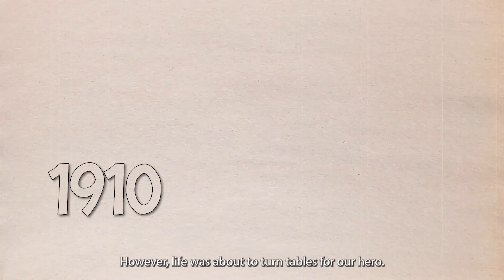Revisiting India’s mathematical pride | Srinivasa Ramanujan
Today we will explore the story of one of India's greatest Mathematicians, the pride of the country: Srinivasa Iyengar Ramanujan.
He not only discovered the Infinite series but also gave the world the Ramanujan summation which has contributed to solving multiple Math equations.

Any Math channel is incomplete without discussing the legacy of this great matheMAGICIAN.

Timestamps:
0:00 - 0:44 : Introduction
0:45 - 1:30 : Ramanujan’s childhood
1:31 - 2:21 : Early impressive years
2:22 - 3:17 : Taking his talent overseas
3:18 - 4:11 : Scholarly ventures in England
4:12 - 4:39 : Posthumous compilations
4:40 - 5:08 : Conclusion